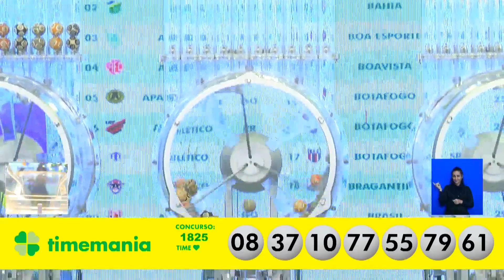Resultado da Timemania - Concurso nº 1825 - 23/08/2022